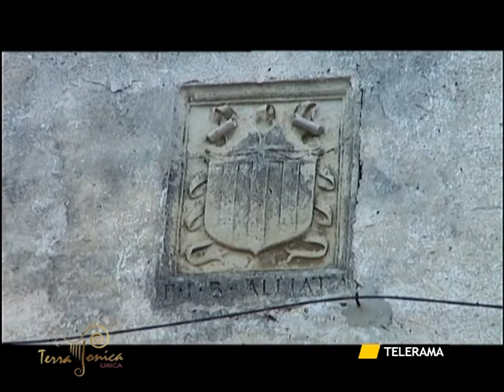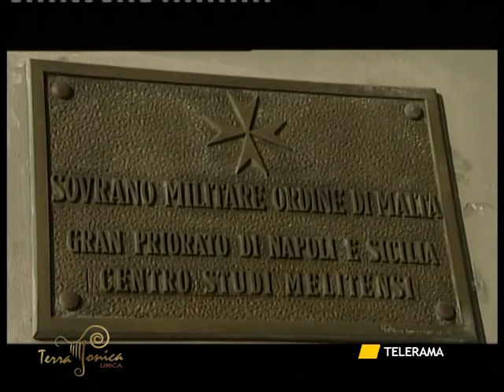SVZ TERRA 2 MARI MARUGGIO.mpg